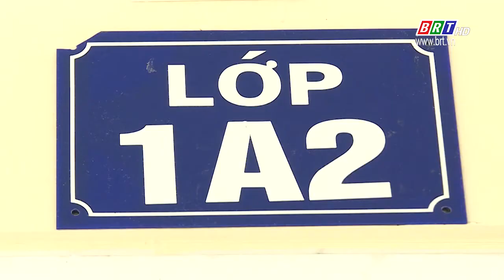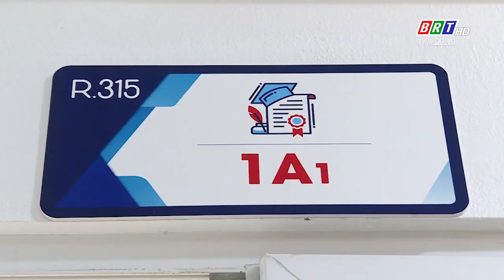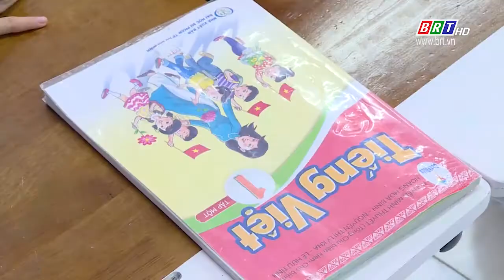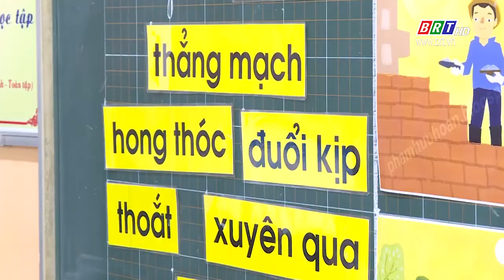Lo lắng chương trình tiếng Việt nặng | BRTgo